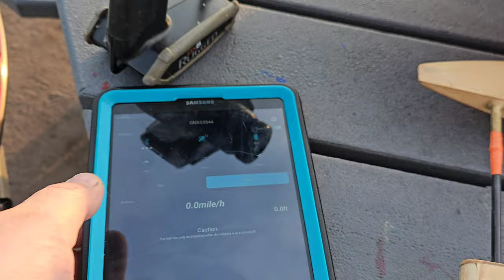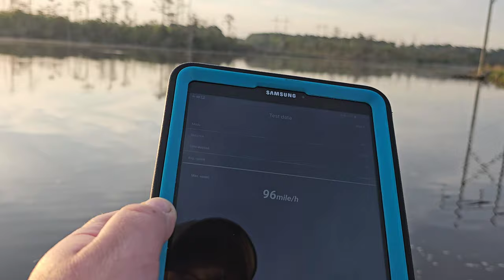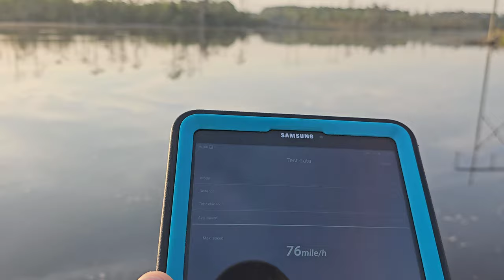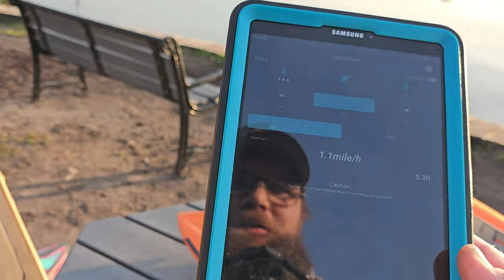World's Fastest 4s Shrimp Outrigger - 495mm Shrimp Boat - Rocket 2968, OSE 90A Esc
SHRIMP OUTRIGGER (AKA) SUPER-CLAD
Dancing Wings Hobby B061 RC Outrigger Shrimp Boat Wooden 495mm Sponson Race Boat Kit Without Shafting & Rudder

ROCKET 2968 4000KV BRUSHLESS MOTOR

4mm to 4mm COLLET

4mm STRUT & FLEX CABLE